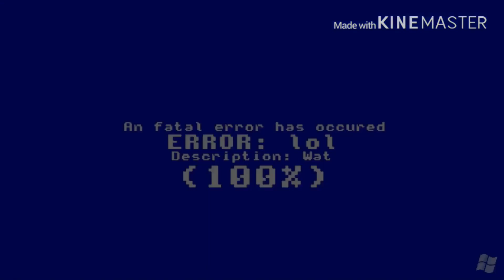Hidden Sviger Apocalypse Centro Revision Startup Sound